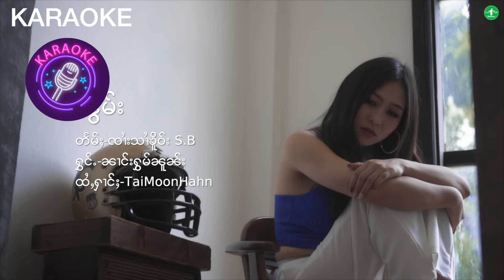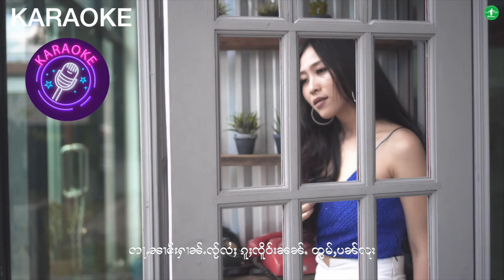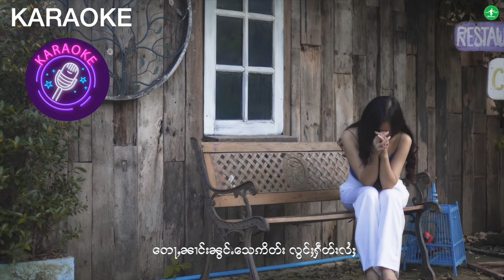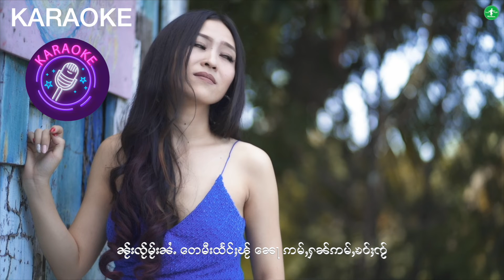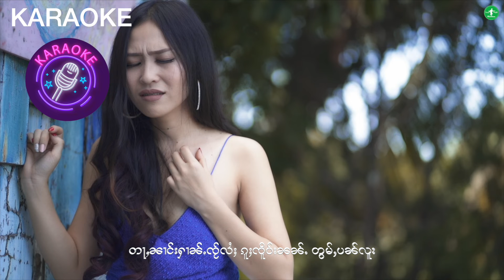Karaokeนอม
ၼွမ်း
တႅမ်ႈ-ၸၢႆးသၢႆၶိူဝ်း S.B
 ႁူႉယူႇတီႈၸ်ႂ ဢမ်ႇႁုိင်ေတပဵၼ်ေတဝၢႆးႁၢႆ ႁူဝ်ၸ်ႂ ၸ်ႂမ်ႂးေတလႅၵ်ႇလၢႆႈပဵၼ်ေၵႃႉမ်ႂႇ ႁူႉယူႇၵူႈယၢမ်း ၼ်ႂးဢူၵ်းႁူဝ်ၸ်ႂမ်ႂးယၢမ်းလဵဝ် ေတလိုမ်းေတၸင်းၵႂႃႇၼႆ ေတမီးေၵႃႉမ်ႂႇထႅင်ႈ
ၼ်ႂးၸ်ႂ ၸဵပ်းၼ်ႂးၸ်ႂ တႃႇမ်ႂးၼၢင်းယွမ်းၵူႈၸိူဝ်းဢၼ်ပူၼ်ႉမႃး
ၼၢင်းယွမ်းၼၢင်းၼွမ်းေပႃးသုတ်းတီႈယဝ်ႉၸၢႆးဢိူၺ် ၼ်ႂးၸ်ႂမ်ႂးၼႆႉ ေတမီးထႅင်ႈၽ်ႂ ေၼႃ ဢမ်ႇႁၼ်ဢမ်ႇၶဝ်ႈၸ်ႂ ေတႃႇၼၢင်းၼွင်ႉေသဢိတ်း လွင်ႈႁဵတ်းလႆႈ ၶၢဝ်းယၢမ်းၸိူဝ်းႁၵ်ႉသုတ်းပူၼ်ႉမႃးၼၼ်ႉ ၸၢႆးဢိူၺ် ၼ်ႂးၸ်ႂမ်ႂးၼႆႉ ေတလိုမ်းယူႇႁႃႉ တွမ်ႇပၼ်ေၶႃႈၵႂၢမ်းလူး တႃႇၼၢင်းႁၢၼ်ႉၸ်ႂလႆႈ ၵူႈၸိူဝ်းၼၼ်ႉ တွမ်ႇပၼ်လူး
ၸိူင်ႉႁုိဝ် မီးၸိူင်ႉႁုိဝ်